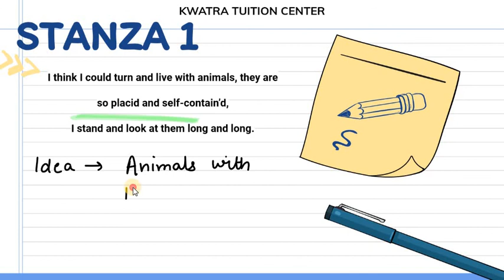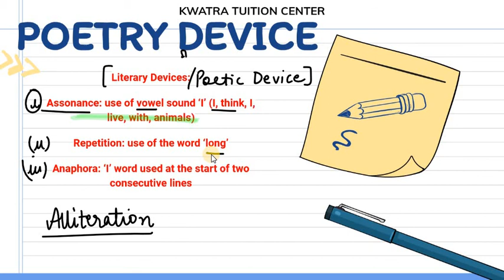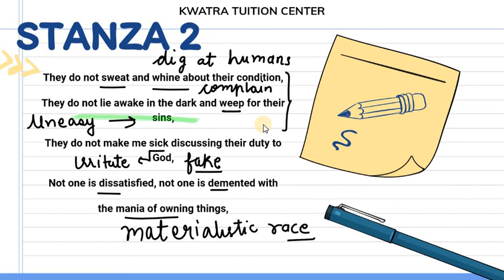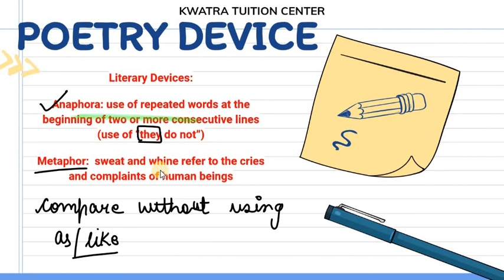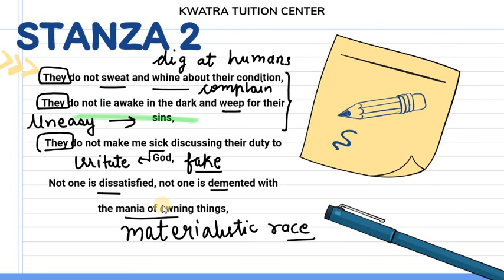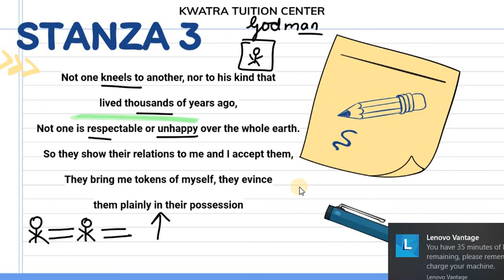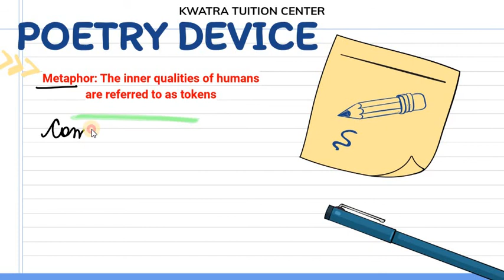Animals Class 10 explanation and poetic devices